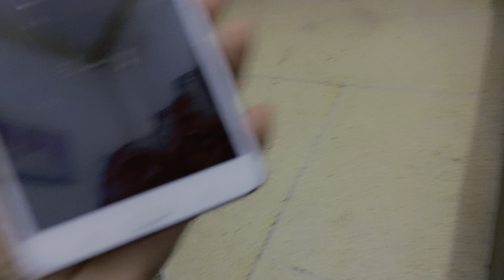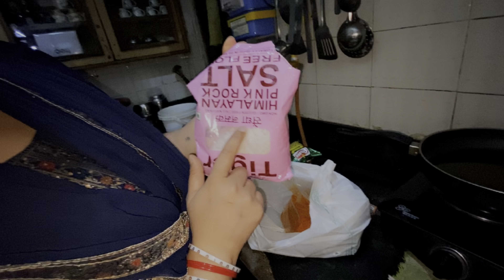Bahcha party and Horror Game 😂😂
Musician: Cheel